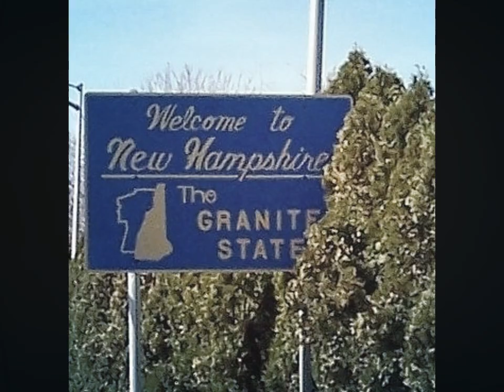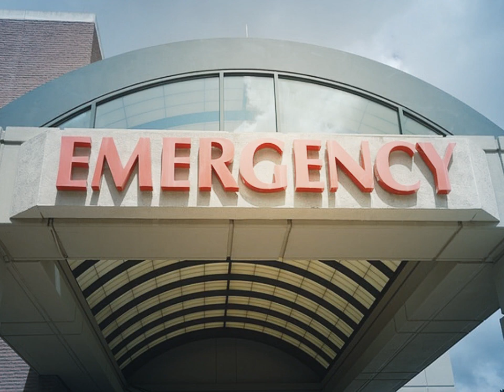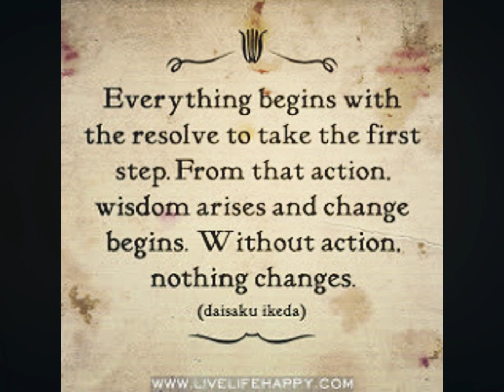Angelica Garcia: Immigrant Stories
Angelica Garcia was born in Cuichapa, Veracruz, Mexico in 1977. She moved to the United States with her husband without knowing much English. In 2014 she began taking English classes at Second Start.